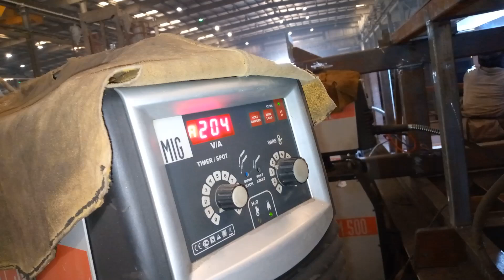parang enjoy lng sya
welding job